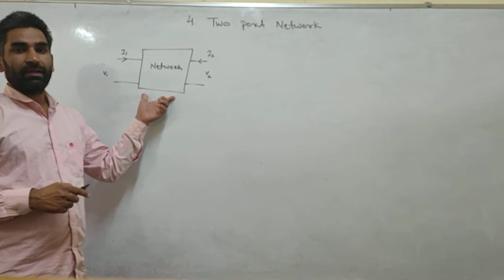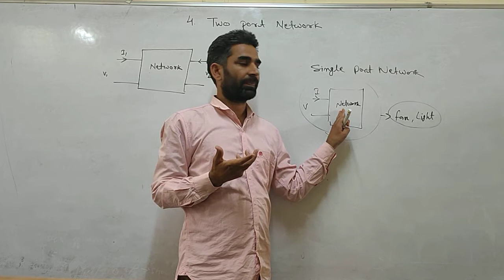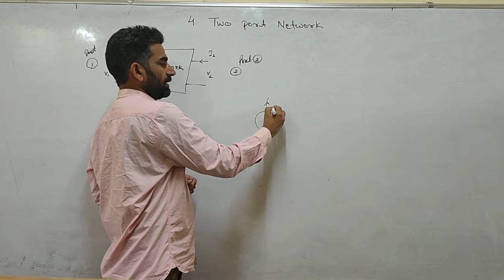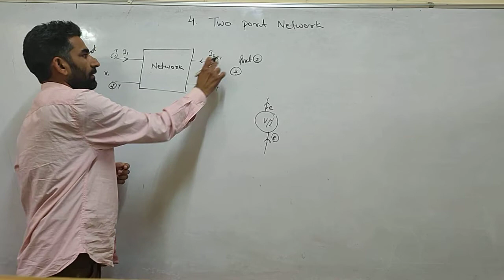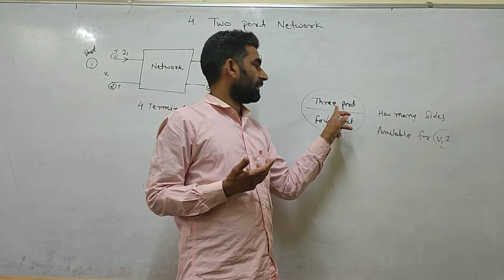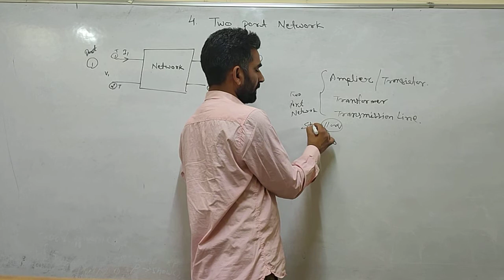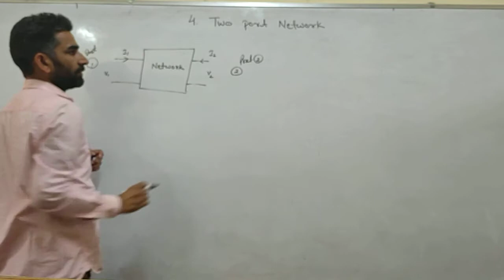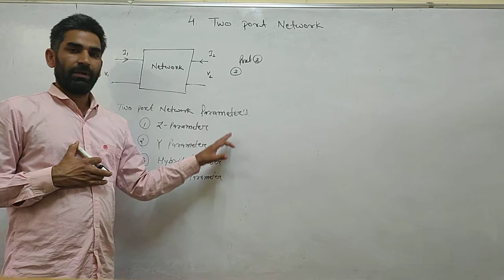EL 202 UNIT 5 Introduction to two port network, By Ramesh Kumar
Introduction about two port network